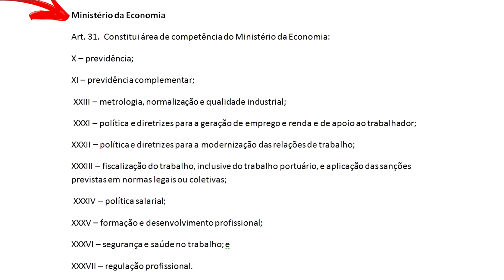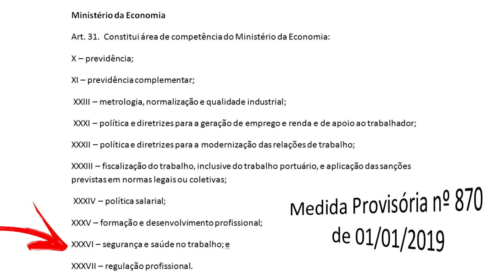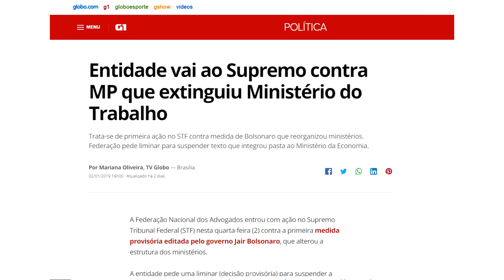MTE é Extinto - E Agora - O Futuro da SST - SST é a Notícia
Faaaaaaala prevencionista!
O Ministério do Trabalho foi extinto, e a pergunta é, o que nos reserva o futuro?
Nesse vídeo falamos sobre como ficarão as ações que eram do MTE e muito mais.